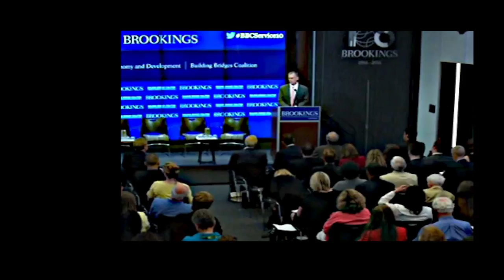General McCrystal speaks at the 10th anniversary forum for Building Bridges Coalition